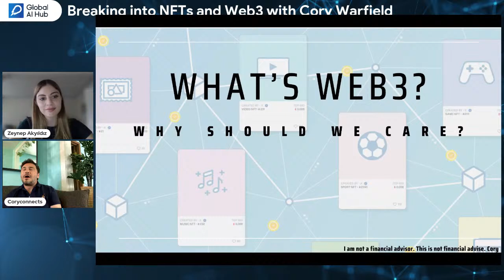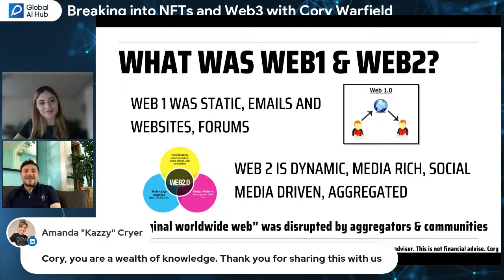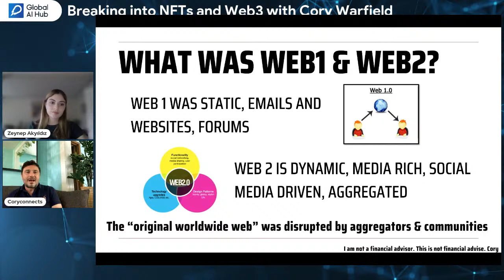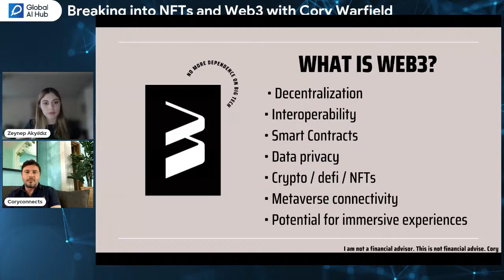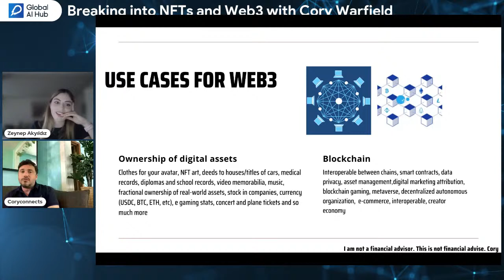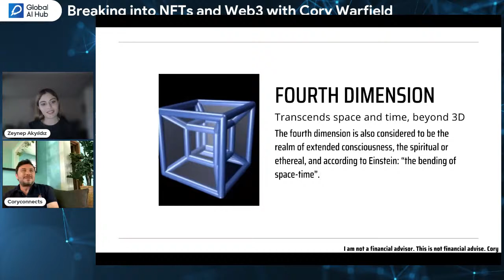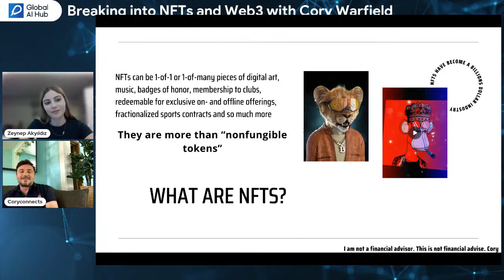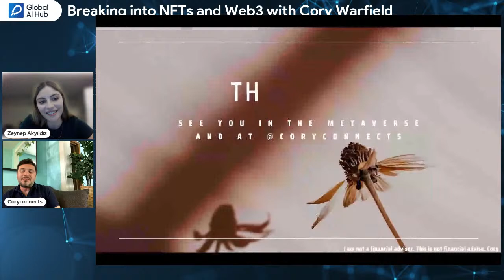Breaking into NFTs and Web3 with Cory Warfield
Are we already living in the Metaverse? Is the Metaverse the fourth dimension? How are blockchain and decentralization shaping the technologies and businesses of the future?

Web3 and Metaverse Thought Leader, Visionary, and Founder Cory Warfield will discuss this, NFTs, decentralized finance, and more in this robust discussion.

On June 29th, join our LIVE webinar and learn about the future and opportunities and ways we can all get involved!

*The webinar will be held in English.

What is the «10million.AI» Project?
The «10million.AI» project is a non-profit and social good initiative supported by leading institutions worldwide. It provides talents across the globe with access to top-class education on AI and other digitalization industries – completely free of charge.